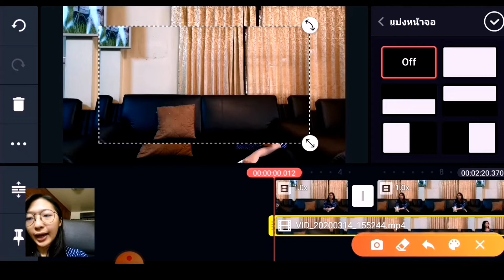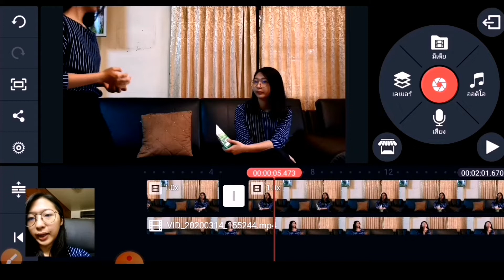สร้างแฝด​โคลนนิ่งคนง่ายๆ​ ด้วย​มือถือ​+พร้อมบอกเทคนิคและโบนัสท้ายคลิป​|อิงคัทตัดคลิป ​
สนใจเรียนตัดต่อวิดีโอด้วยมือถือ/เรียนทำยูทูปแบบตัวต่อตัว ติดต่อ LineID：ing.cut (มีจุด . ) หรือคลิ๊ก
สนับสนุน ซื้อกาแฟให้คลิกที่นี่เลยค่ะ
วิดีโอแนะนำ
สรุปทุกขั้นตอนตัดต่อเป็นใน​ 15​ นาที​
ตัดเสียงรบกวนในวิดีโอ​ด้วยมือถือ

ถ่ายคลิปและตัดต่อด้วยโทรศัพท์มือถือ huawei nova5t